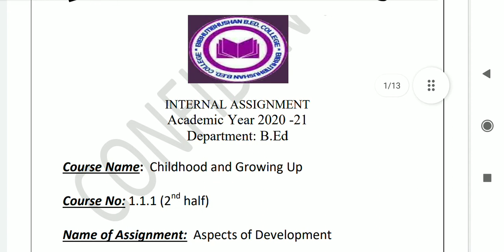B.ed Assignment 1st semester course (1.1.1 2nd half) Aspects of development